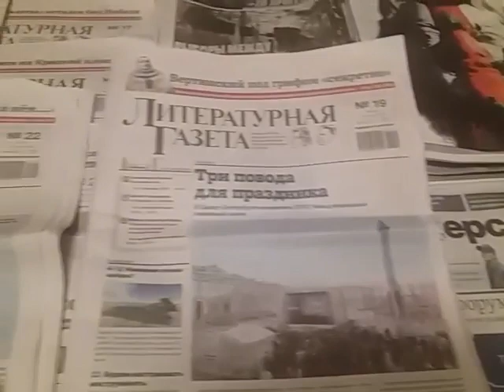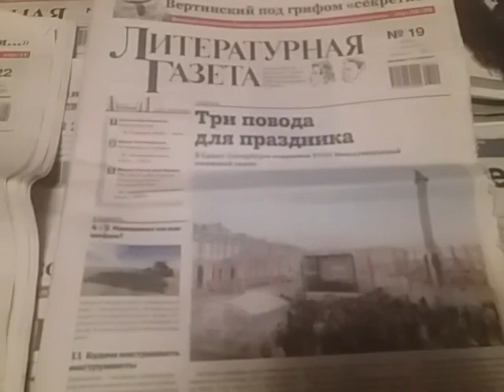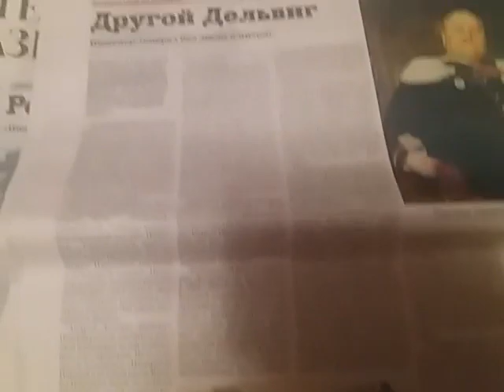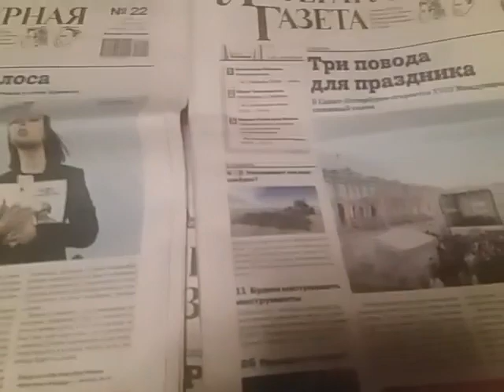Любимая "Литературная газета", Татьяна Абрамова, г. Чехов